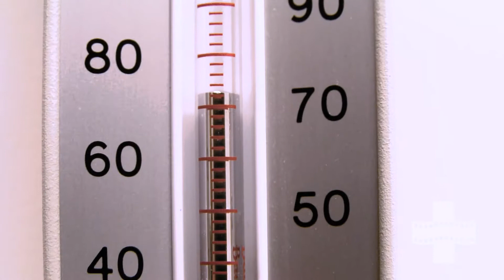Anaphylaxis Series | How Epinephrine Works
This medication reverses the scary consequences of a severe allergic reaction. Is it magic, or just smart science?